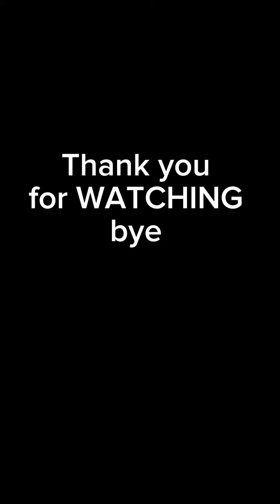Pagod ang alaga q